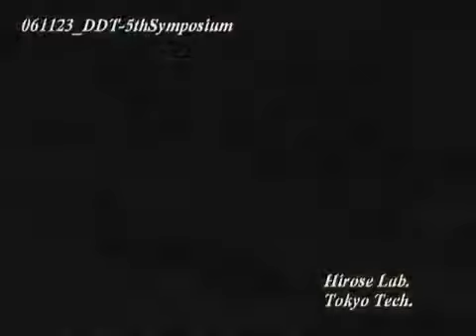SR4 robot of Shigeo Hirose